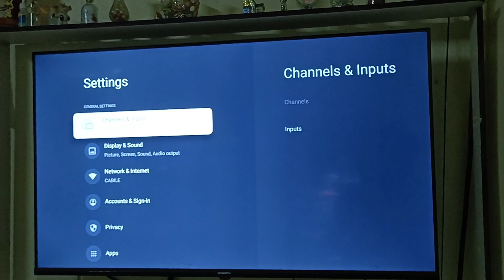How to Change Gamma on Skyworth TV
In this tutorial i will teach you on how to change gamma on Skyworth Smart TV.